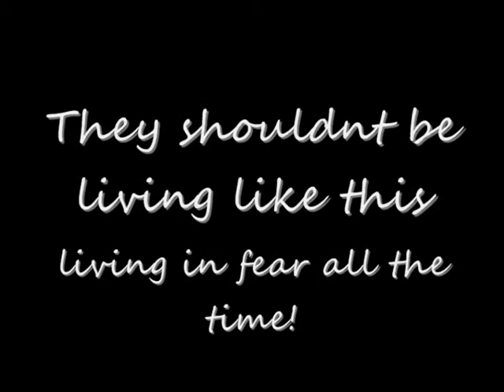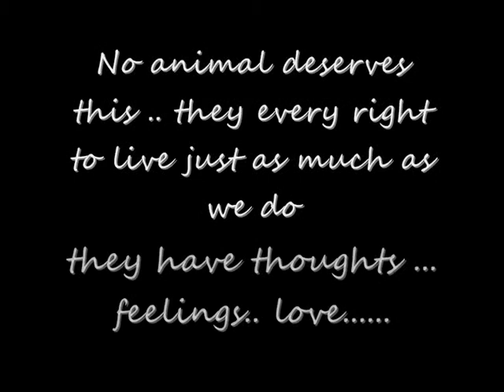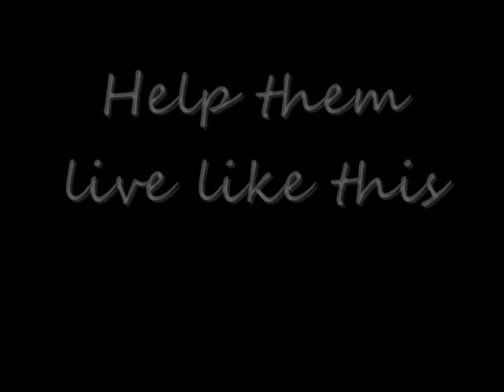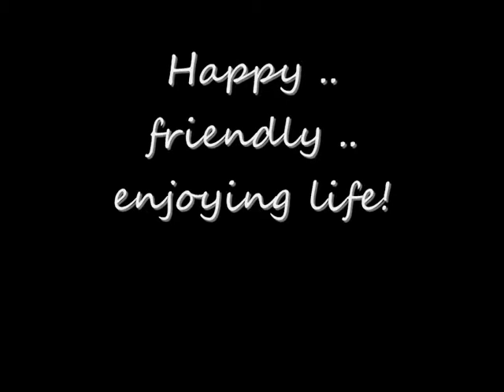Animal cruelty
Please stop this ... its not fair ..